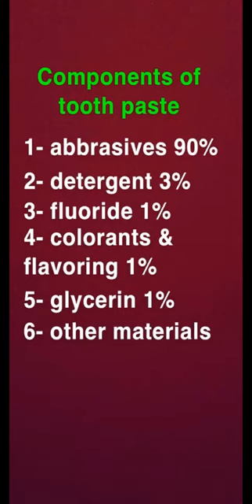Components of tooth paste, tooth brushes and techniques